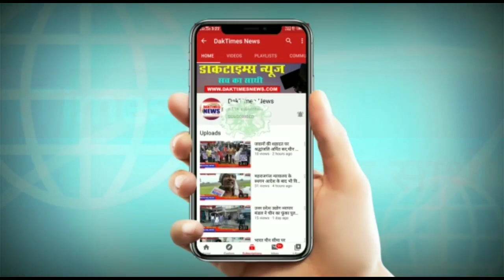सपा कार्यकर्ताओं ने निचलौल तहसील का किया घेराव उपजिलाधिकारी को सौंपा ज्ञापन।